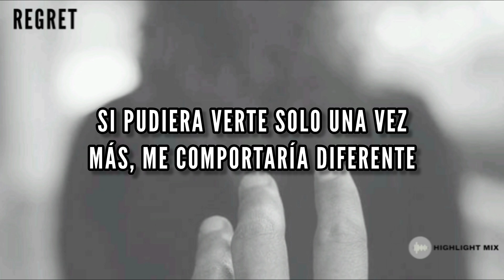[SUB ESP] 1.REGRET |Lee Gikwang